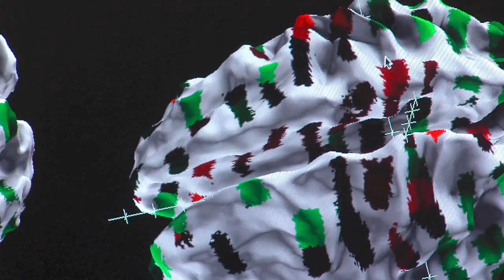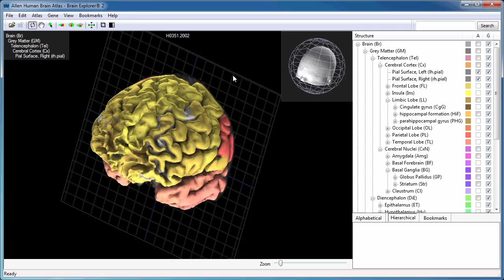Allen Institute for Brain Science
The Allen Institute for Brain Science is an independent 512(c)(3) nonprofit medical research organization dedicated to accelerating the understanding of how the human brain works. Launched in 2003 with a generous seed contribution from philanthropist Paul G. Allen, the Institute tackles projects at the leading edge of science - far-reaching projects at the intersection of biology and technology - intended to fuel discovery for the broader scientific community worldwide.